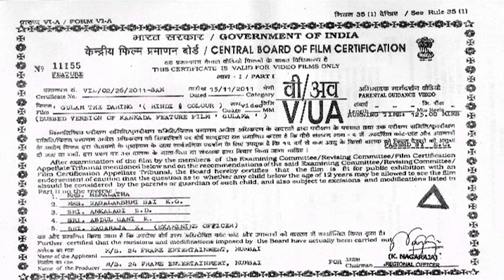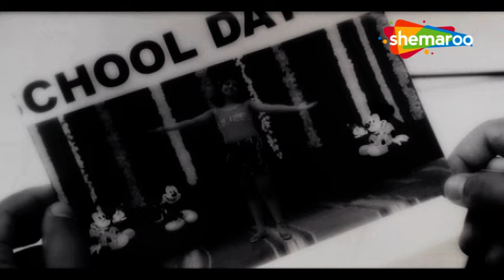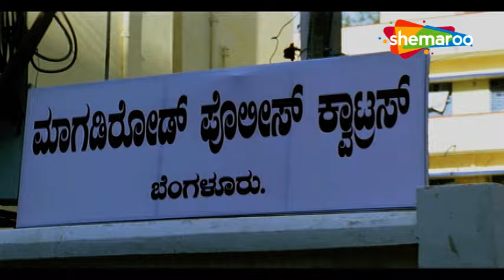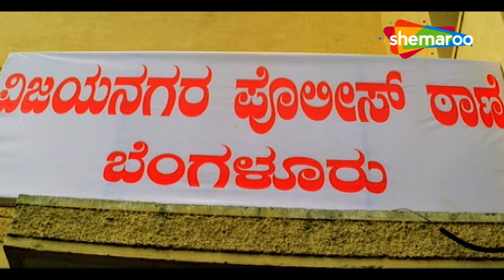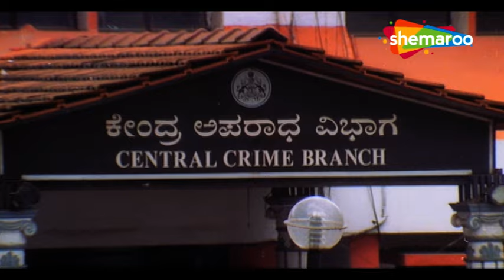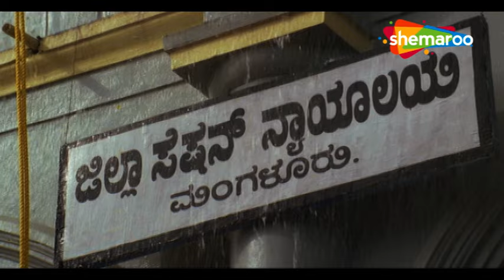Gulam The Daring | New Blockbuster Full Movie | Prajwal Devraj, Bianca Desai | Hindi Dubbed Movie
Movie: "GULAM THE DARING” (dubbed from Kannada movie: Gulama)
Director : - Tushar Ranganath
Starcast :- Prajwal Devraj, Bianca Desai, Sonu.

Bollywood Comedy
Follow us on: